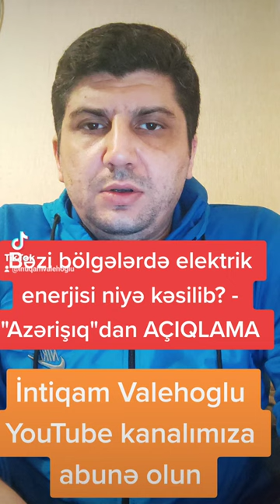Bəzi bölgələrdə elektrik enerjisi niyə kəsilib? "Azərişıq"dan AÇIQLAMA